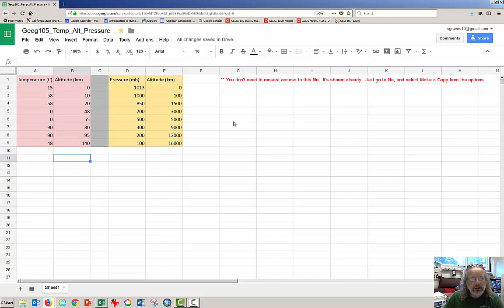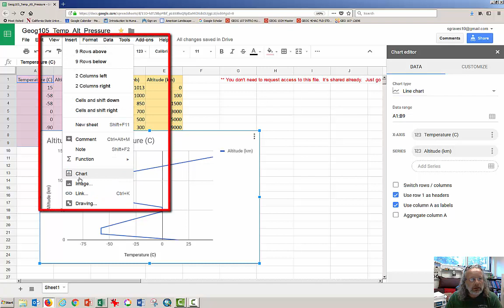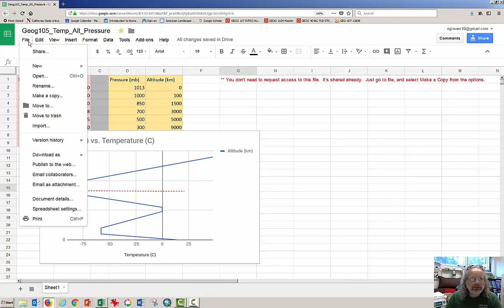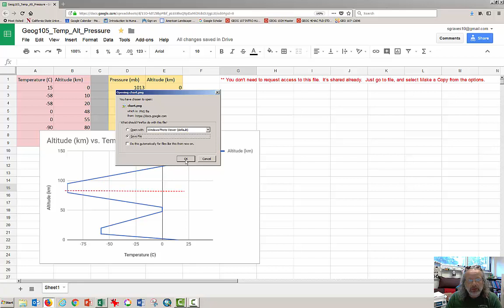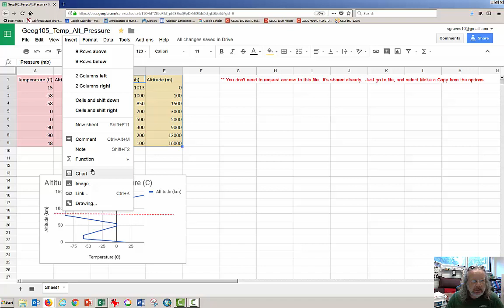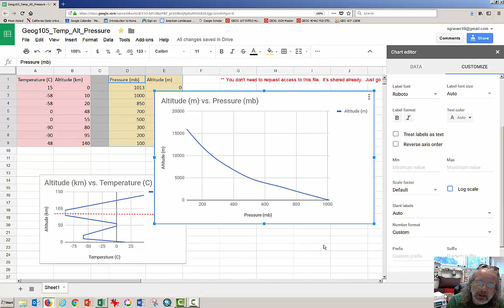Geography 105 - Graphing Altitude, Pressure and Temperature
This video tutorial introduces students to graphing tools in Google Sheets and to some concepts associated with changing pressure and temperature with altitude /elevation.